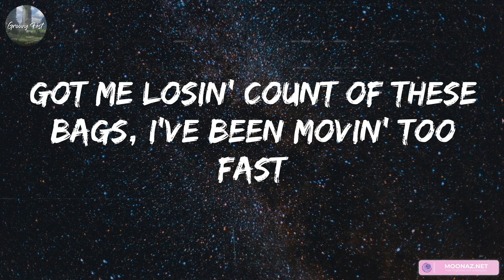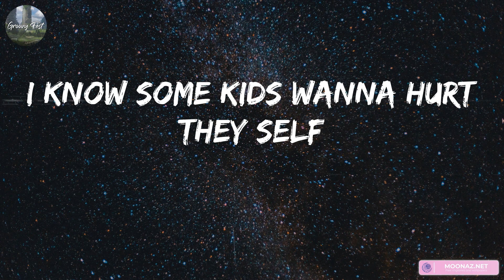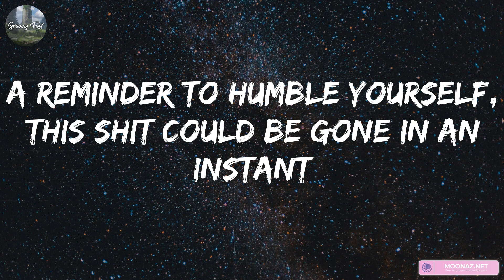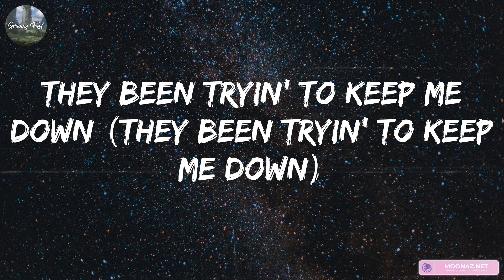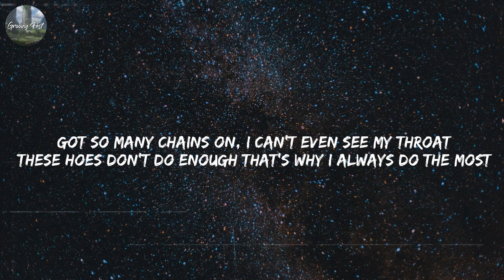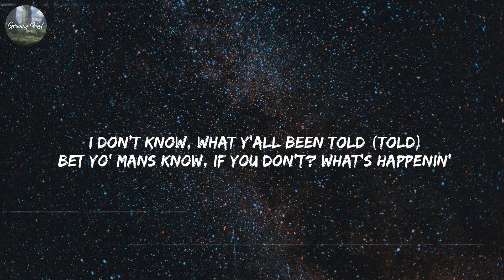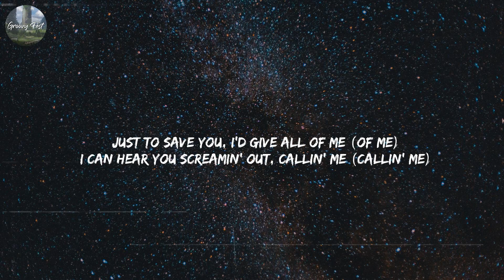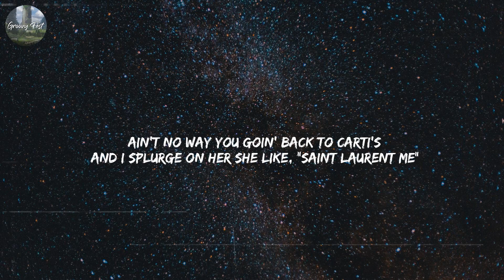Lil Durk - All My Life (feat. J. Cole) (Mix Lyric) | Latto, Metro Boomin